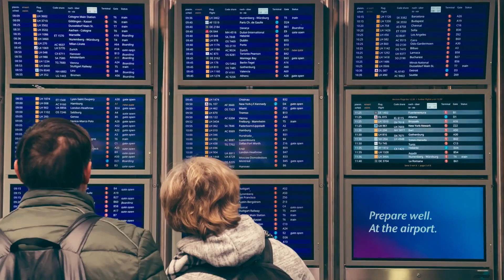Why they closes airport Sri lanka | Airport news |Mr raihan Wanniappa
we may post videos that are related to Travel & Tourism, Happiness, Motivation, Health, Awareness, Love, Sports, Spirituality, Wild Life & Simplicity.
Also concern about the Sri Lankan Migrant Workers and business ideas that can change somebody else life entirely.

 Focus on motivating people to work hard for their success.

SL Diary Official YouTube Channel - The Silent Reporter of the Motherland